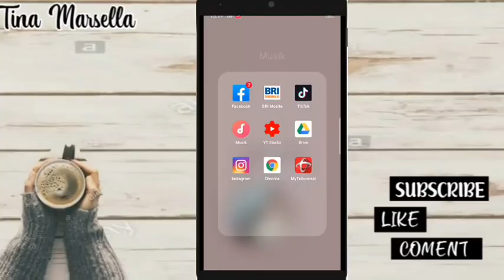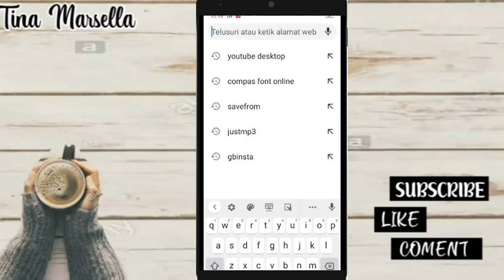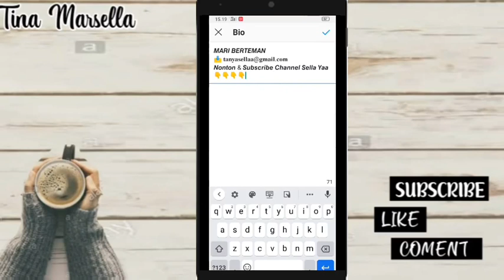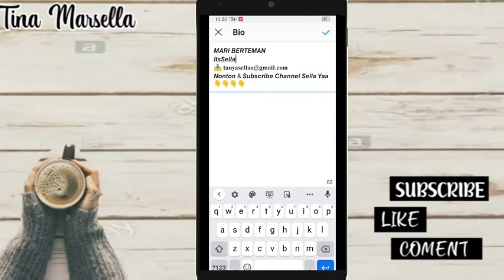CARA MENGUBAH FONT BIO DAN CAPTION INSTAGRAM | Tanpa Ribet | Tanpa Aplikasi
Hai Hallo ...

Kali ini Sella Akan membagi Tutorial Cara Mengubah Font Bio dan Caption Instagram.
Menjadi Tampil Lebih Menarik. bukan Seperti Tulisan Biasa Pada Umumnya.

OK Selamat Mencoba Yaaa 🌻